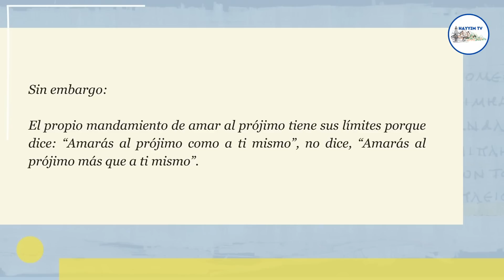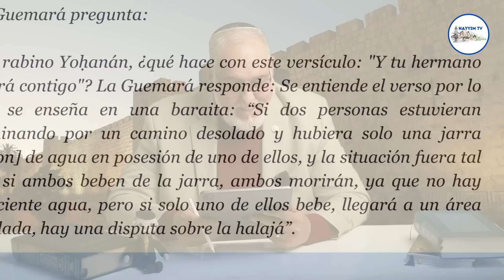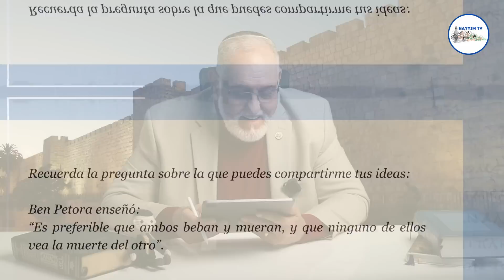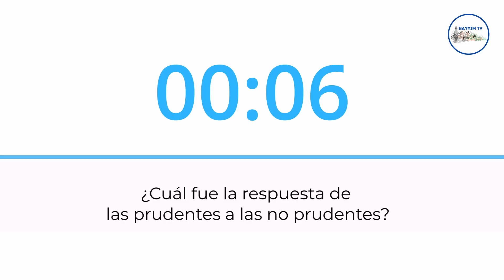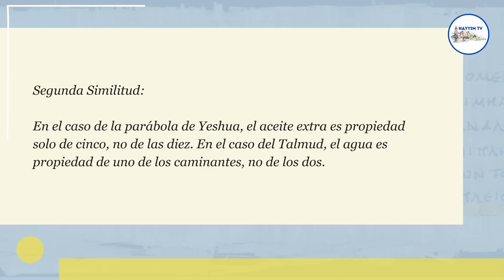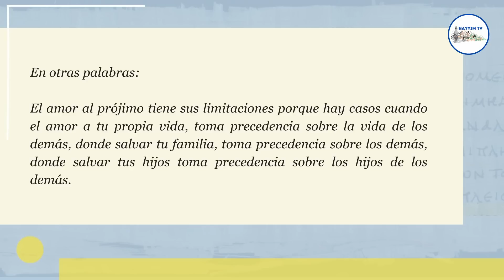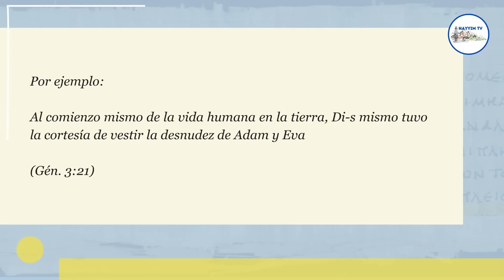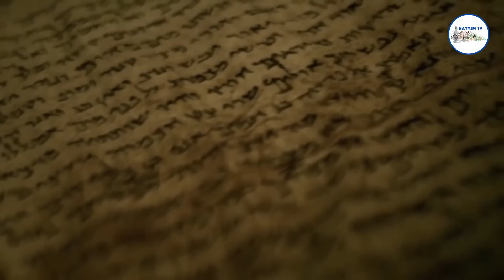Racionalidad del mandamiento de amar al prójimo en el judaísmo / Filosofía Judía parte 5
En esta quinta clase analizamos el mandamiento de amar al prójimo como a uno mismo y sus límites éticos. ¿Hasta dónde debemos aplicar este principio en nuestras vidas? ¿Es válido amar al prójimo más que a nosotros mismos? Estas son algunas de las preguntas que abordamos, basándonos en textos del judaísmo y discusiones de sabios talmúdicos. Además, presentamos una fascinante parábola sobre la toma de decisiones éticas y reflexionamos sobre su relevancia en la vida moderna.

Hayyim TV la vida te ve.

Comprometidos con la educación y formación de esta generación en los valores Eternos dados por HASHEM y el conocimiento de la Biblia en su contexto hebraico de la mano de el Rabino Dan ben Avraham pionero en la revelación de las ovejas perdidas de la casa de Israel, primer presidente de la Alianza Netzarita AniAMI, miembro del “American Mental Health Counselors Association” y Profesional de medicina alternativa.

Tu contribución es importante para seguir adelante en la educación de esta generación en los valores eternos de la Biblia.

¡ZONA PREMIUM! 🥇

Visita el sitio web de la Alianza Netzarita Internacional I AniAMI I 👉🏻